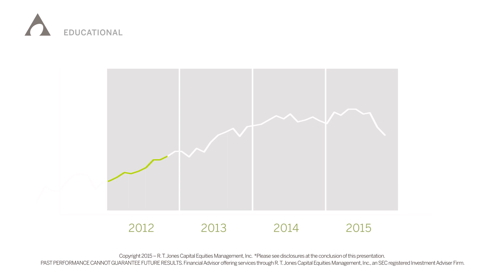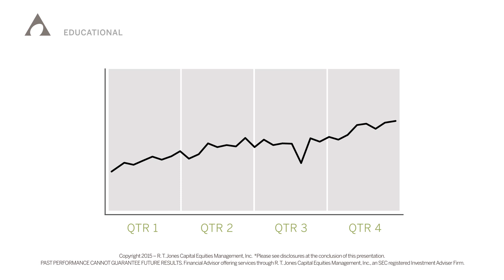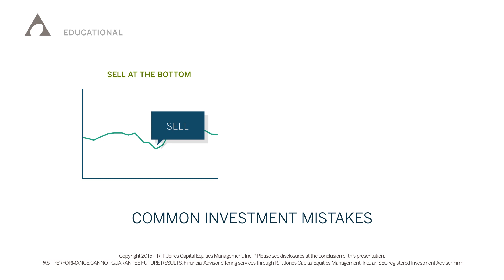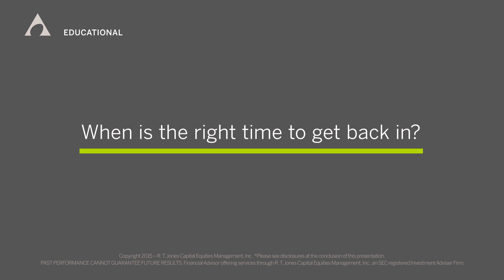Market Corrections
Artesys is a managed account program, serving the needs of individual investors, participants in qualified retirement plans, pension plans, endowments and trusts. We give financial professionals access to a complete investing system with expert investment insight for their qualified and non-qualified retirement clients.

Copyright of R.T. Jones Capital Equities Management, Inc. *PAST PERFORMANCE CANNOT GUARANTEE FUTURE RESULTS.*